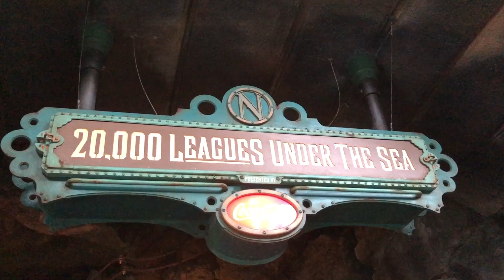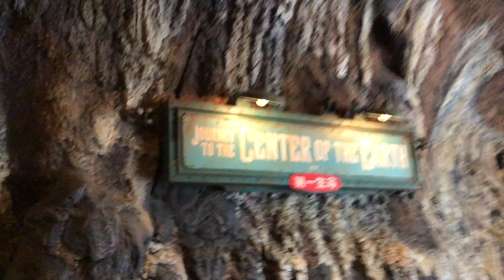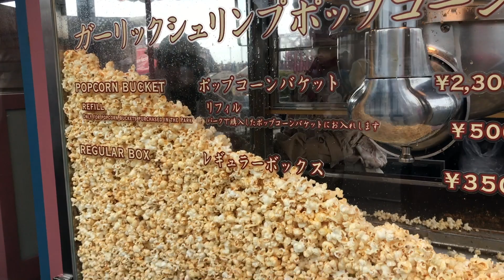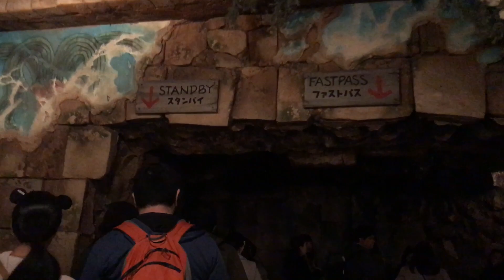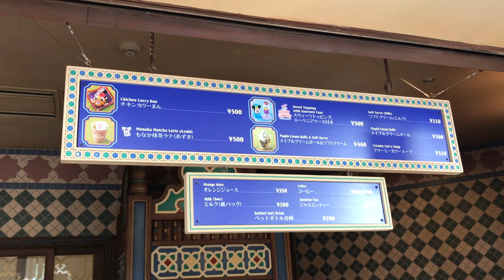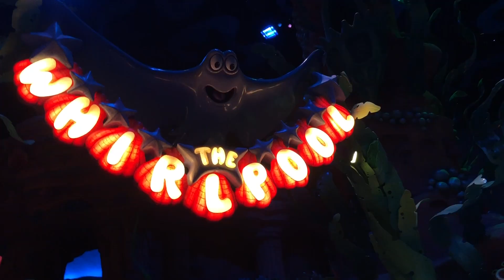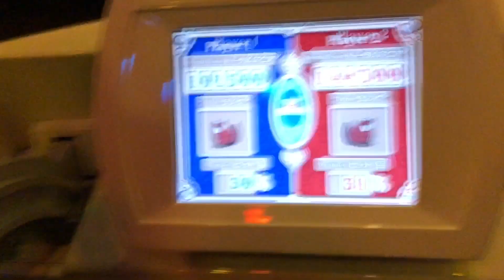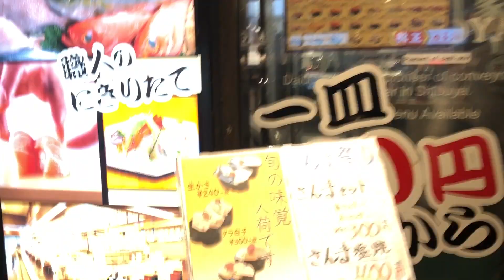Tokyo DISNEYSEA - going on EVERY RIDE and eating everything we see | Japan Vlog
We have been to many Disney theme parks around the world but TOKYO DISNEY SEA is a must visit! Follow along to watch the reasons why! Also we might lowkey be obsessed with their popcorn.

Calvin & Danielle
(Loversatfirstbite)

The Lion King - Can You Feel The Love (Mau Kilauea's Tropical Remix)
✖ Support Mau Kilauea:

Title: Feel by Limujii
Genre and Mood: Dance & Electronic + Happy
Limujii: